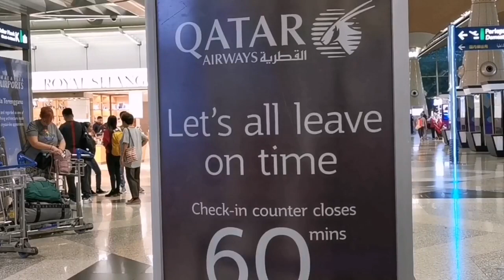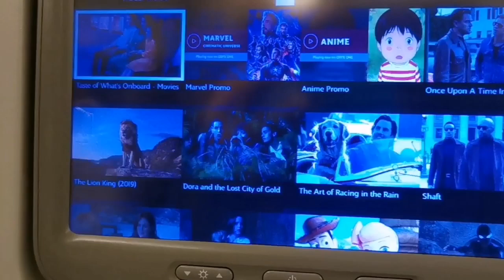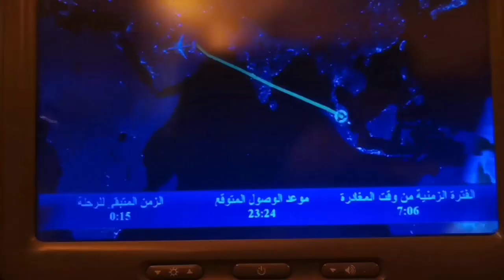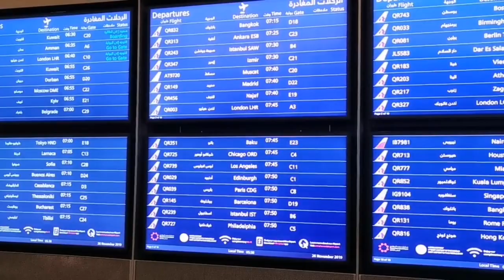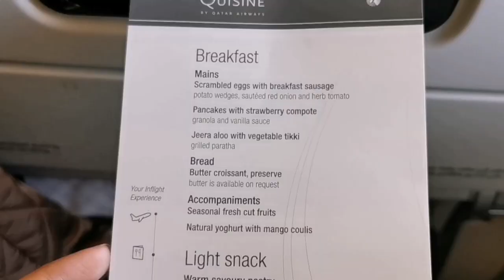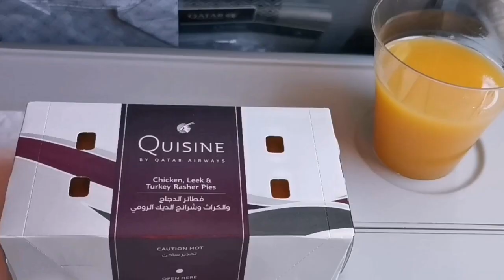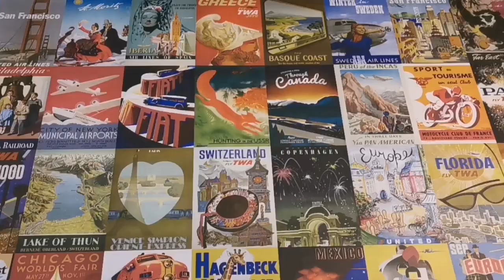VLOG l 36 hours layover | Labuan to Paris via Kuala Lumpur and Doha l Qatar Airlines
This video depicts one of the longest flights we have ever experienced. I love everything about the journey - the FA were all so courteous and understanding, the flight entertainments were up to date and oh the food, they were so good!! No wonder Qatar Airways is rated as the best airlines in the world in 2019! :)

Musician: Philip E Morris